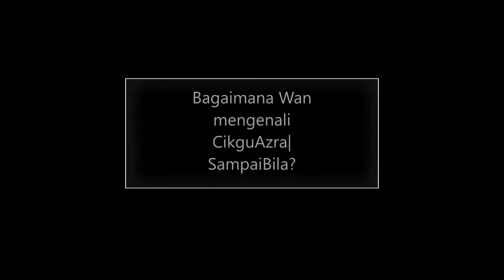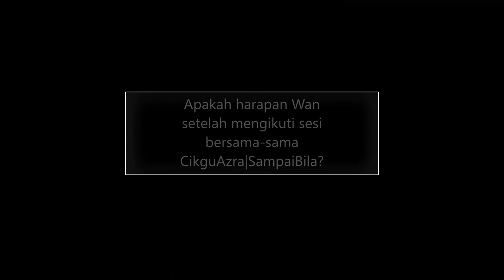Showcase Result Kaedah SUPER CikguAzra|SampaiBila. Ikuti testimoni Wan (SPM2020)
Hi, saya CikguAzra|SampaiBila dari CikguAzra.com.  Kepakaran kami adalah membantu cikgu biasa-biasa atau mungkin anda kenal dengan cikgu biasa-biasa ini menjadi GURU SUPER, KAYA-RAYA & BERJAYA.
Masalah paling kritikal yang dihadapi oleh mereka ini ialah terlalu ramai daripada cikgu biasa-biasa ini berbisnes sehingga mengabaikan tugas dan tanggung jawab sebagai guru.  Jangan salah faham, cikgu boleh berbisnes sebagaimana dalam Peraturan 5 (Peraturan Kakitangan Awam 1993). Namun isu utamanya ialah KEBERKATAN!
PERCUMA! Jangan lupa muat turun buku 9 Formula Cikgu Luar Biasa Cikgu KAYA-RAYA & BERJAYA di laman web di bawah.